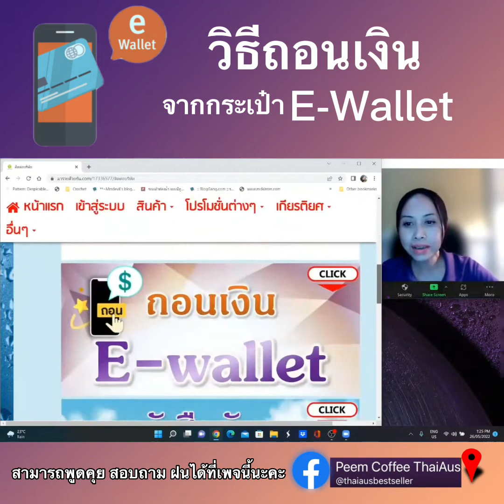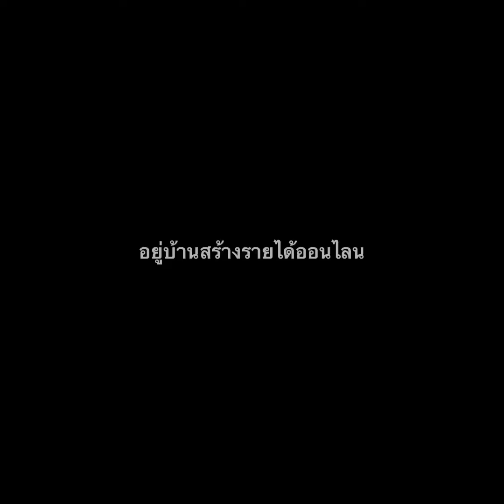ถอนเงินจาก E wallet (Peem Coffee)